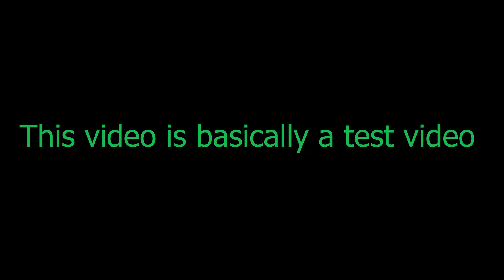Funny Days | Camera Testing for upcoming Vlogs | Lang. Bengali | Satyam Bhowmik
"WELCOME''
It's me 'Satyam'. I am from 'Tripura', a northeast part of 'India'.
Random video maker. our life goes through.
Vlog/Comedy/Drama/Craft/etc. just suggest me, i will try my best.